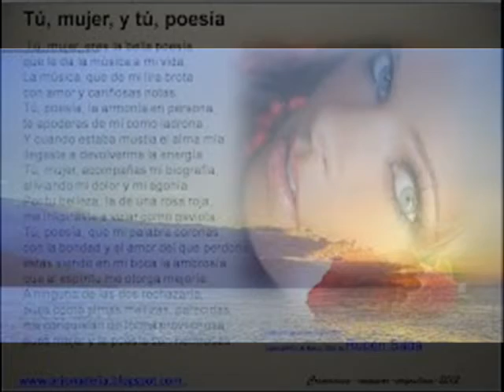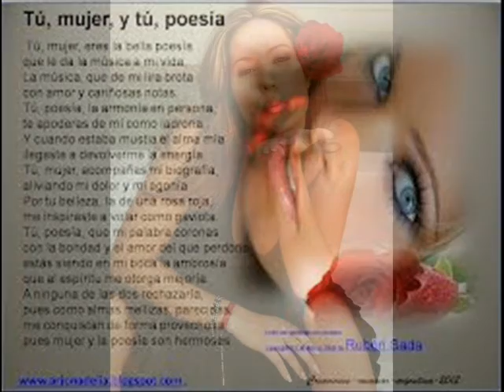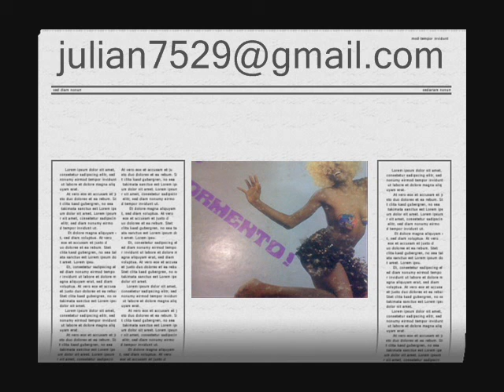Grupo Tormento - La Mañana - Autor - D.D - Canta - Adalberto y Jaime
Integrantes:
Alfonzo Viloria
(Organista - Sintetizador)
Arístides Matheus
(Pianista)
Nelson Yegues
(Bajo)
Juan Luis Landaeta
(Conga)
Darío León
(Güiro)
Enrique Paredes
Timbal - Batería - Bongó
Adalberto Cepeda
Lewis Linares
Henry Uzcátegui
(Cantantes)